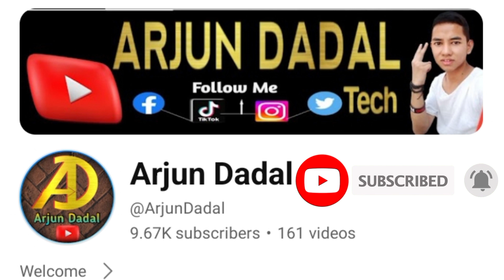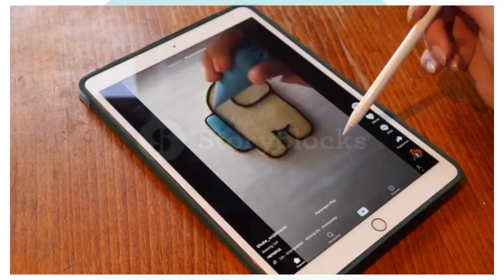tiktok ma like views kin aaudain ? tiktok views down problem || Arjun Dadal